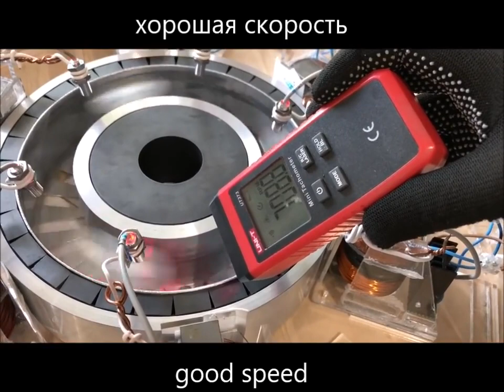In search of the Effect of John Searl Part 11